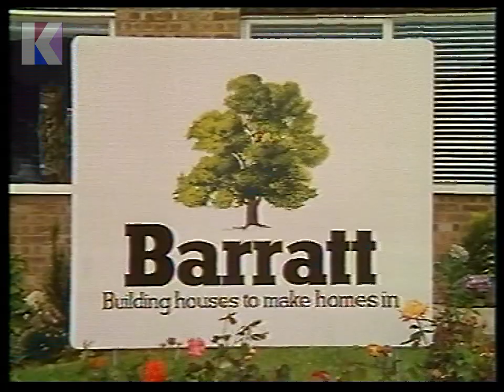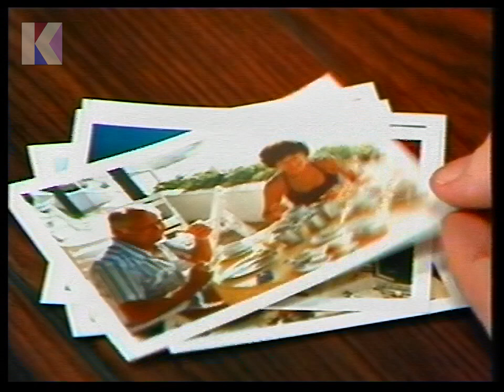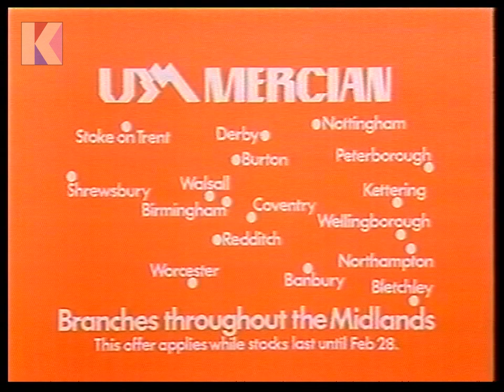Tuesday 10th January 1978 ITV ATV - Adverts - Sainsburys - Nationwide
Channel: ITV ATV
Date: Tuesday 10th January 1978
Time: 9.25pm approx.

• Hello - into break
• Advert: BARRATT HOMES (PATRICK ALLEN)
• Advert: SAINSBURY'S DISCOUNT '78
• Advert: SOCIETY OF MIDLANDS TRAVEL AGENTS
• Advert: TEA (BEST DRINK OF THE DAY)
• Advert: UBM MERCIAN (BATHROOM)
• Advert: NATIONWIDE BUILDING SOCIETY
• Back to - Hello